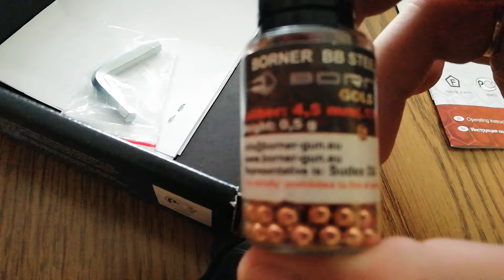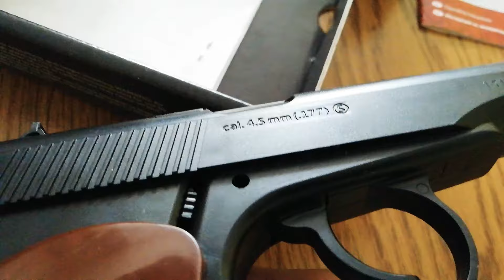Pistolet wiatrówka Borner PM-X Makarov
Dane techniczne:

Model: PM-X

Kaliber: 4,46 mm

Prędkość początkowa- do 120 m/s

Typ śrutu: stalowy okrągły BB

Spust: SA/DA

Napęd: 12g CO2

Waga: 270 g

Długość całkowita: 160 mm

Materiał:ABS/metal

Pojemność magazynka: 17 szt

Producent: Central Borner Company, USA

Nie wymaga zezwolenia